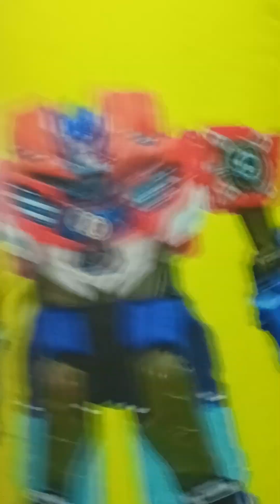permainan luncuran kesenangan anak anda/bermain sambil olah raga/berlari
bermain luncuran
bermain sambil berlari lari
kesenangan anak kecil